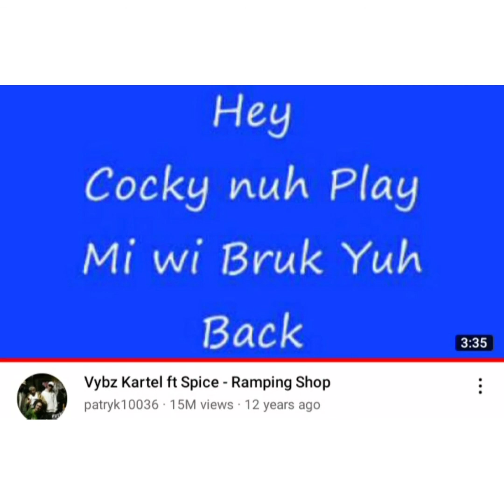Vybz Kartel top 5 greatest songs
Vybz Kartel top 5 songs:

1 Fever
2 Romping Shop
3 Yuh Love
4 Summertime
5 Colouring This Life